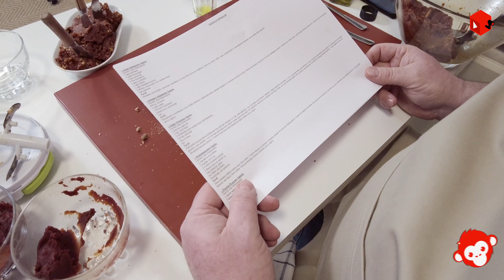Ara Sıcak / Gurme'nin Yeri - Can Üstünalp - B28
Can Abi, "Ara Sıcak" ta verdiği tariflerle karşınızda, heyecanla izliyoruz.

00:09 - Muhammara
02:15 - Girit Mezesi
03:22 - Domates Ezmesi
04:49 - Tavuk Kanat ve Fırında Patates
06:35 - Yeşil Mercimekli Bulgur Pilavı
09:31 - Havuçlu Kek

“yeni nesil” Laterna TV, entelektüel içerikleri eğlenceli hâle getirerek sunan dijital medya!

''Bu içerikte reklam vardır.''